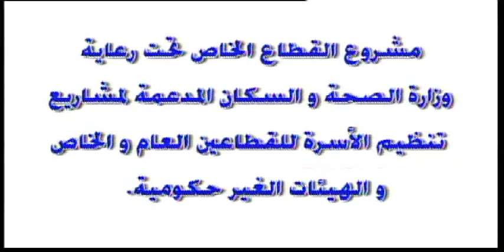تنظيم الاسرة بعد الاربعين 2